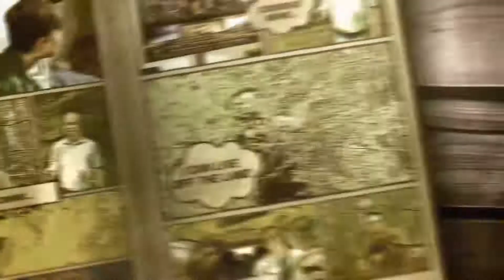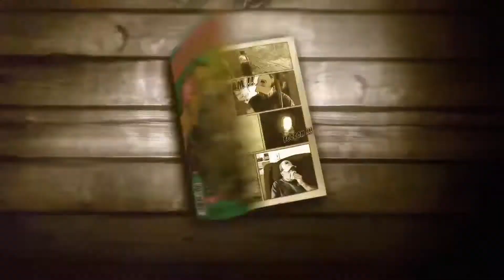Cosgrove Chronicles II - Trailer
▼ Cosgrove Chronicles - II ▼

Horror Reissued. A psychiatric patient explains to his doctor that the comic books he make come to life. As he tells the four bone chilling stories Doctor Tobias realizes that with all that is happening his patient's comic books do bring some sinister presence.

Trying to explain away the supernatural happenings the doctor becomes the patient in this twisted world where he no longer can tell reality from this Hell he is going through.

The evil released from the comic books can not be stopped.

▼ Cast ▼
Directed By: Don Nagle , Jeremy Schimansky
Cast:
Don Nagle, Jeremy Schimansky, James Leamer Jr, James Lynch, Jack Foust, Zack Tiller, Doug Sweitzer, Todd Nagle, Rome Williamson